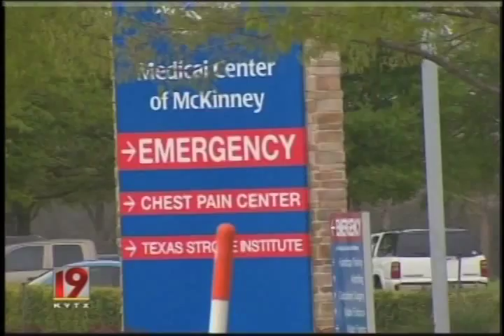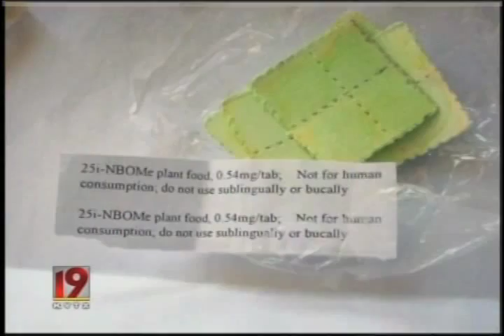The Dangers of 25i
(KYTX) - Teens are trying out a new synthetic drug called 25i--and overdosing as close by as Dallas. Now East Texas doctors and parents are concerned. 25i is like a strong version of the hallucinogenic LSD that became popular in the 1960's.

So far East Texas school districts and emergency rooms aren't seeing cases involving local teens.

Investigators in Dallas said three teenagers--two boys and a girl--younger than 17 were rushed to two different hospitals after over-dosing on drugs within a 12-hour window last weekend.

"Everyone knows who it was," a classmate of the students involved said. "Twitter and social media are like huge deals. If you do something like the whole school will know about it in a couple of minutes."

The problem with that, doctors say, is that teens just don't realize how serious drugs like 25i can be--especially since all it is is a drop of liquid on the tongue.

It's been illegal in the U.S. since November of 2013.

"I don't think children or teenagers have that understanding," Dr. Bryan Lowery, Primary Care Provider at Trinity Mother Frances Hospitals and Clinics, said. "They don't understand the consequences of taking something like this. They don't understand that it can kill you the first time you take it or you can become highly addicted to it."

Lowery said the addiction can cause long term problems even if the user wants to get off 25i altogether.

"When you're coming down from it then you have a real low where you can't sleep," Lowery said. "Some people talk about depression afterwards and it can last for days."

Worse, he said, teens are usually trying 25i with other drugs like marijuana, alcohol and even cocaine. Any of those can make the synthetic drug more dangerous than it already is.